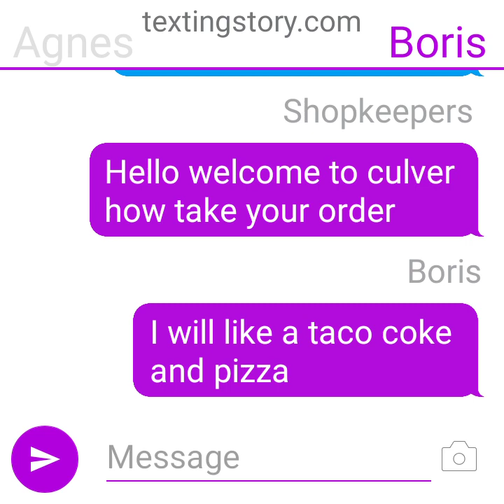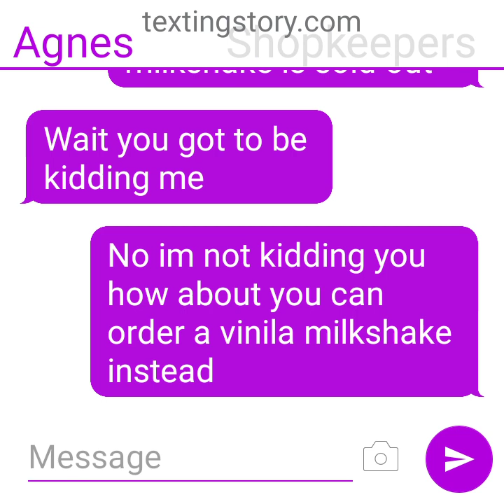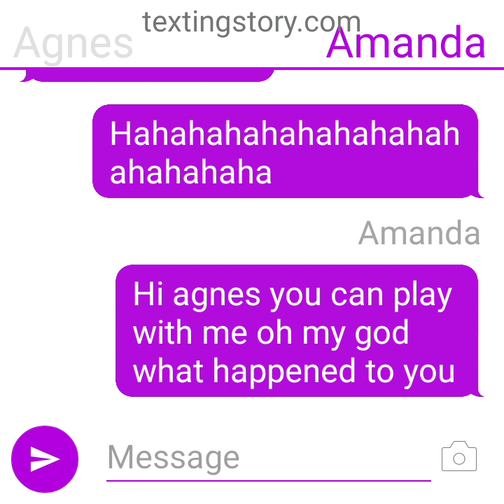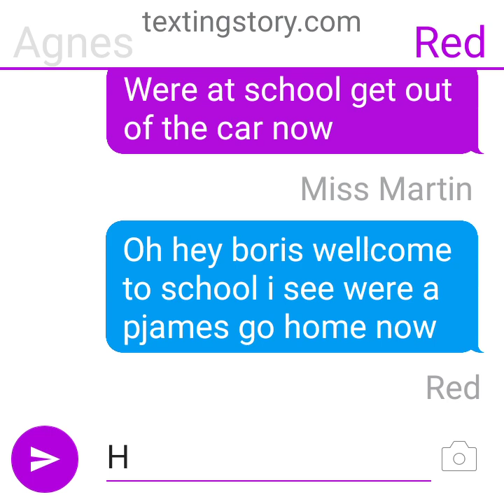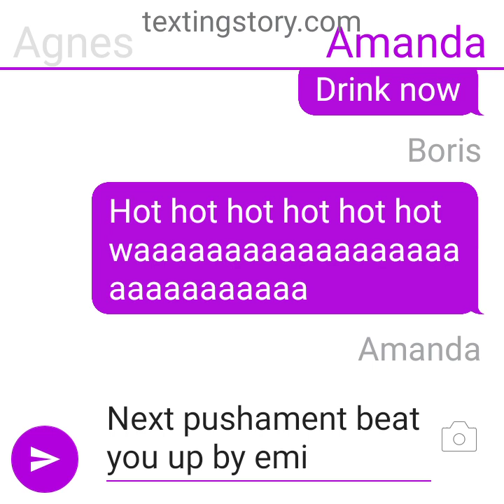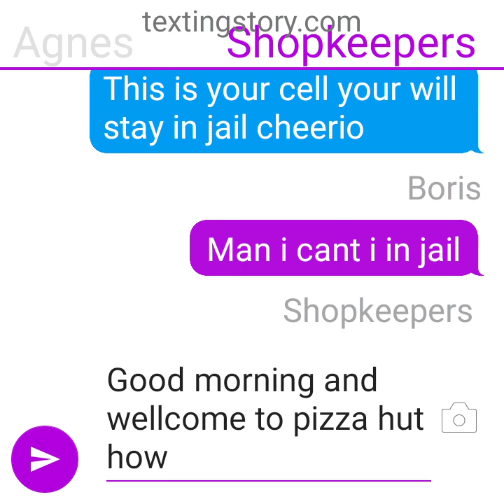Agnes misbehaves at culvers/pushament day boris take a cold shower at agnes/pushament day